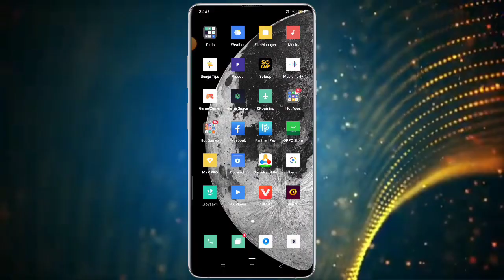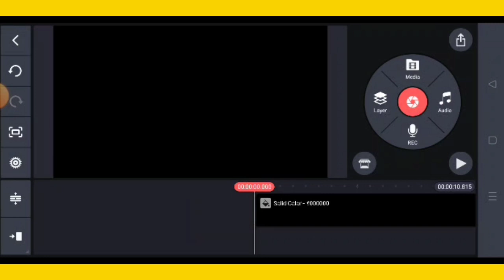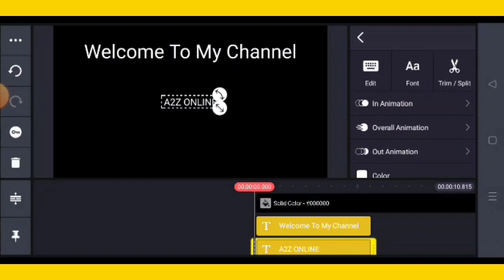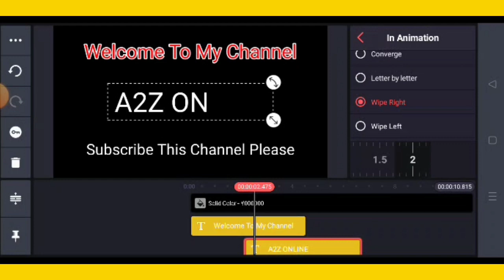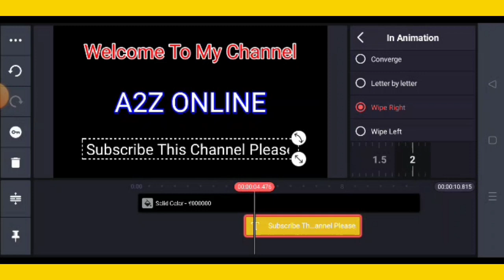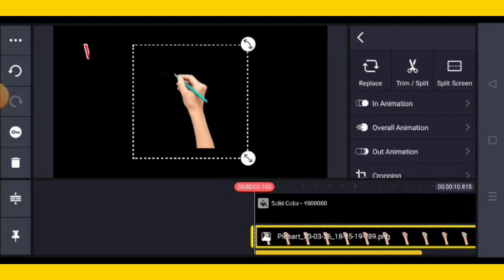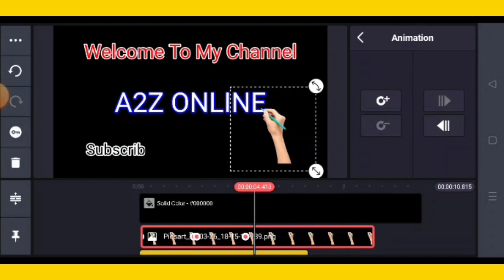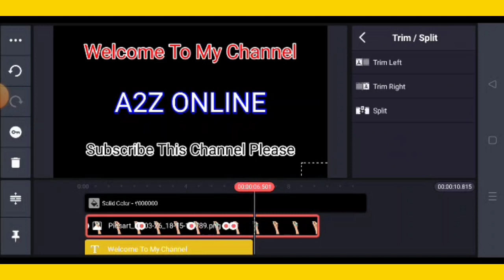Hath Se Likhne Wala Video Kaise Bnaye | How To Make Handwriting Effect In Kinemaster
Hello Friends Aaj ki is Video Me Ham Aapko Btaye Hai Ki Hath Se Likhne Wala Video Kaise Bnaye Wo Bhi Bahut Hi Aasani Tarike Se

Your Queries...

Hath Se Likhne Wala Video Kaise Bnaye
Hiw To Make Handwriting Effect In Kinemaster
GK Video kaise Bnaye
Kinemaster Se Video Kaise Bnaye
Power Director Se Video Kaise Bnaye
Video Editor Kisi Bhi App Se Hath Se Likhne Wala Video Kaise Bnaye
Kinemaster Se Hath Se Likhne Wala Video Kaise Bnaye
Power Director Se Likhne Wala Video Kaise Bnaye
Kisi Bhi Prakar ka Hath Se Likhne Wala Video Kaise Bnaye Hamare Is Youtube Channel Se Sikh Sakte Hai
Jaise Ki GK Video / Motivational story / speech har Tarah Ka Video Bana Sakte Hai